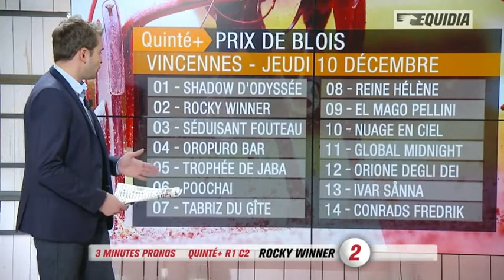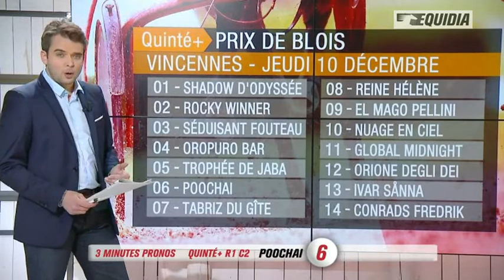Pronostic Quinté + du jeudi 10 décembre 2015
Bonne chance et bon jeux à tous !